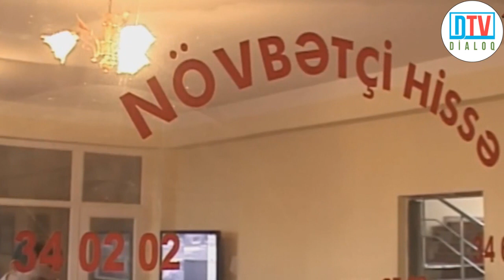Bakıda 2 yeniyetmə qız yoxa çıxıb